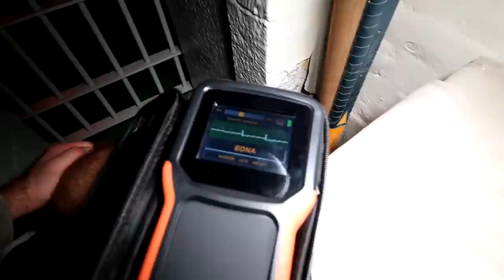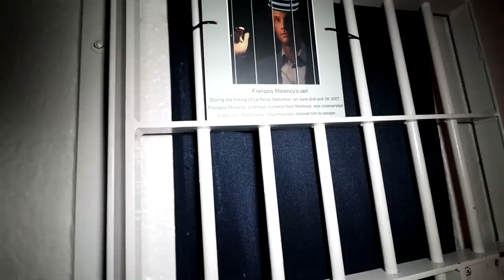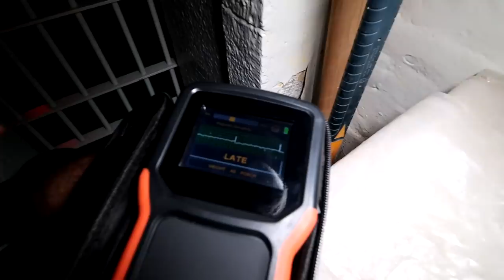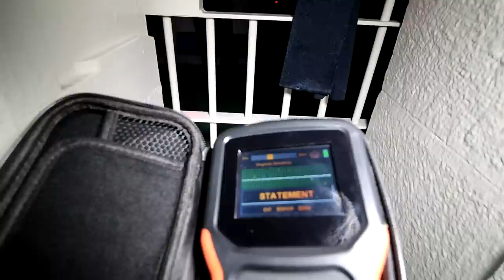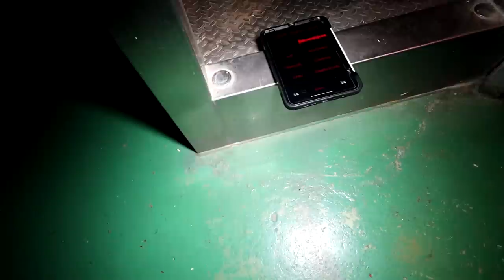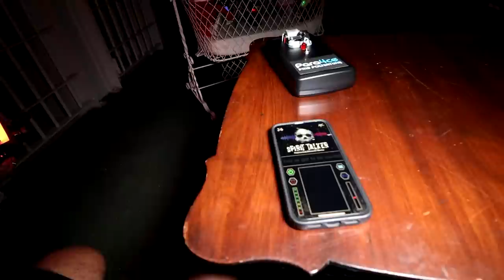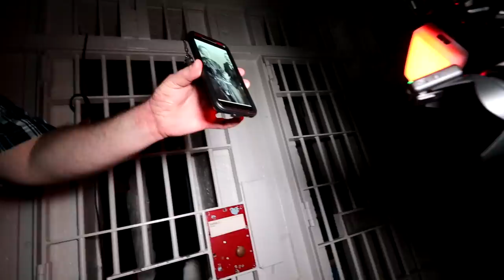SHADOW MAN LURKS INSIDE THE HAUNTED JAIL *VERY SCARY*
follow Jeff @exploringharley
Follow Elliot @ThePhantomsOfYore